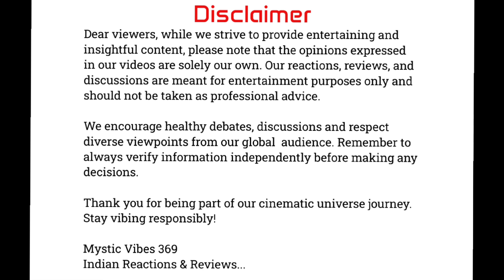YODHA - Trailer Reactions | Lively Movie Debates / Sidharth Malhotra, Raashi Khanna, Disha Patani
YODHA - TRAILER
Movie Produced by AMAZON PRIME & DHARMA PRODUCTIONS
Directors : Sagar Ambre, Pushkar Ojha
Writers: Sagar Ambre
Stars: Sidharth Malhotra, Raashi Khanna, Disha Patani

Our video isn't sponsored or endorsed by the studio or production company that produced the original content. We are just sharing our honest reactions and thoughts. Nor is this video a promotion of their content.
This video has been edited & created using PowerDirector by CyberLink
Intro music "Disco" by Meta from Mixtape
Outro Music "Boardroom Discuss B" by Sound Ideas from Mixtape
Outro Video by pixabay
Background Wallpaper from Unsplash
Heads up, Movie Mavens! Welcome to Mystic Vibes 369, your cinematic melting pot! Before we dive into reactions & reviews hotter than a Bollywood dance floor, let's get legal:

Copyright:
We respect creators worldwide! Think of it like borrowing spices for flavour, not stealing the biryani!

Original Content:
But Mystic Vibes ain't just remixing! We cook up our own spice - streams, vlogs, interviews, news with insightful narratives. We spark conversations, not offence. Respect all cultures like your favourite auntie's samosa recipe!

By watching, you agree to these terms, but it's all good vibes!
Now, let's get back to the fun! Buckle up for a cinematic adventure where reactions rock, reviews sizzle, & original content shines brighter than a Diwali diya!

Mystic Vibes 369 - Indian Reactions & Reviews, Where cultures connect & creativity takes flight!

Kindly support us. Your support fuels our ability to keep entertaining you.

PhonePe/ Paytm/ Google Pay: 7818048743@axl

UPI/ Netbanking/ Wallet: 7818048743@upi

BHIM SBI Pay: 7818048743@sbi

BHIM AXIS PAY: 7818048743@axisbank